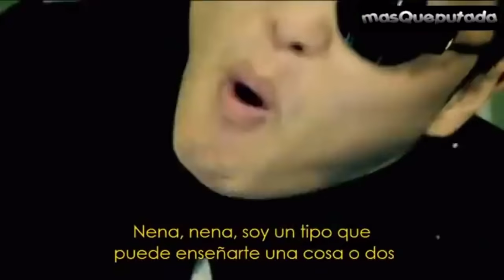OPACANDASTAR CON SUBTITULOS EN ESPAÑOL